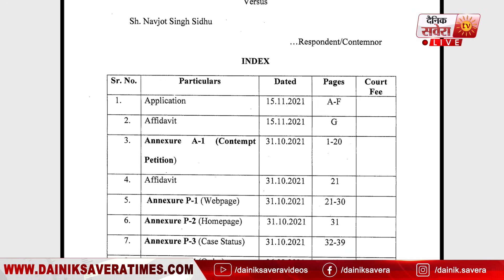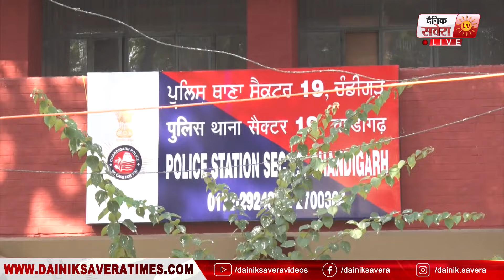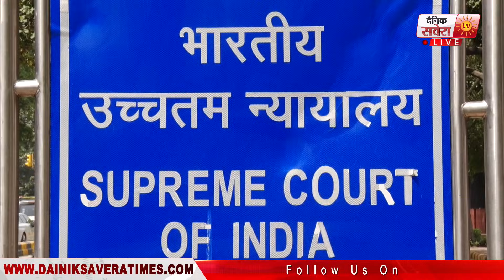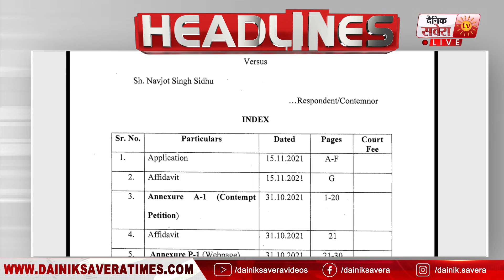Bulletin : ਸਿੱਧੂ ਖਿਲਾਫ ਅਪਰਾਧਿਕ ਮਾਮਲਾ ਦਰਜ ਜਾਣੋ ਕੀ ਹੈ ਵਜ੍ਹਾ